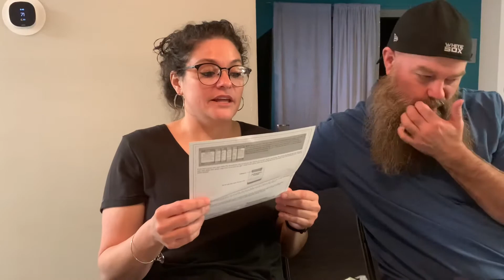Vlog- Surprise Graduation & Game Night